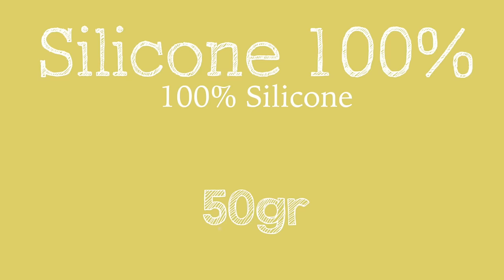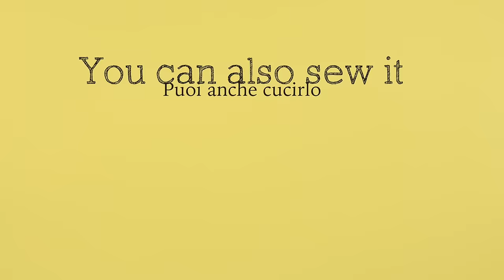DIY | Tortilla Pencil Case Tutorial - Weird Back To School Supplies You NEED to Try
Watch me in HD & Open me!

Hello guys! What's up? For today's video I'm going to show you how to make this really weird tortilla pencil case! I saw an image of this pencil case that looks like a tortilla on Google but I've never, and mean never, been able to find a place to buy it. So I decided to do a DIY project on it. I hope you like it! For this tutorial you will need:

- Cornstarch 100gr
- Silicone 100% 50gr
- Acrylic Paint
- Glue
- Elastic Band
- 2 magnets

Have fun!
I hope you liked this tutorial and please request more videos in the comment section down below! I love all of you, guys! See you soon!
HAPPY BACK TO SCHOOL! :D

Ehilà ragazzi! Come va? Per il video di questa settimana ho deciso di presentarvi un tutorial su come creare un portamatite a forma di TORTILLA. Qualche giorno fa ho visto girovagando su Google una foto di questo borsellino e l'ho subito adorato, ma al dir il vero non avevo proprio voglia di acquistarlo su un sito straniero, così ho deciso di inventarmi un modo per crearne uno con degli ingredienti che tutti noi abbiamo a casa. Per fare ciò ti servirà:

- 100% Silicone 100gr
- Maizena 50gr
- Colori Acrilici
- Tessuto Elastico
- Colla
- 2 piccole calamite dalla grandezza di circa 2cm

Se il tutorial ti è piaciuto lasciami un bel 'mi piace' e non esitare ad iscriverti per non perdere neanche un mio prossimo video! Ciao e a presto!
BUON RIENTRO A SCUOLA! :)